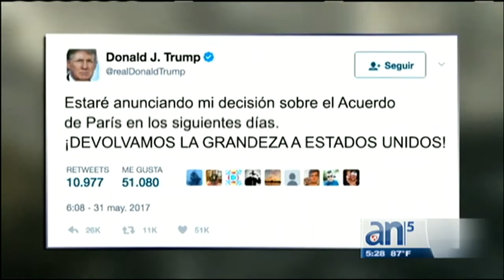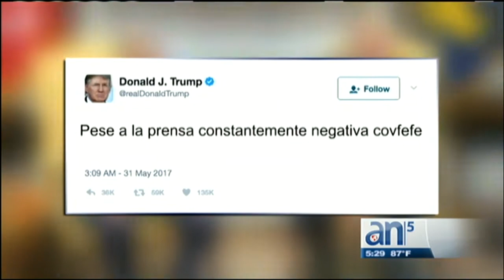Expectativa de anuncio de Trump sobre Acuerdo del Cambio Climático de Paris - América TeVé